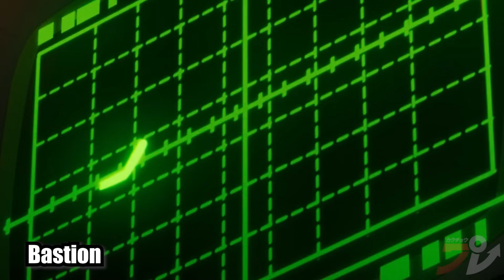X-Men '97 Cameos & Appearances | EPISODE #7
The Marvel Fox Animation Universe is slowly creeping in. Also, thank Grant Morrison for the second mutation story bit.